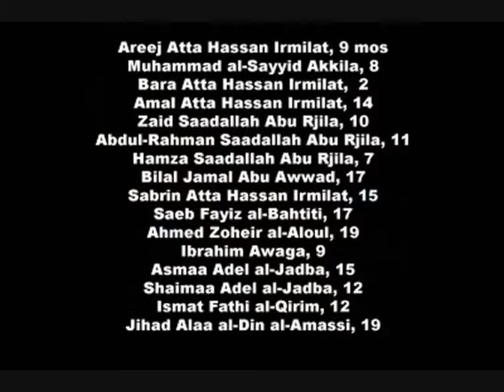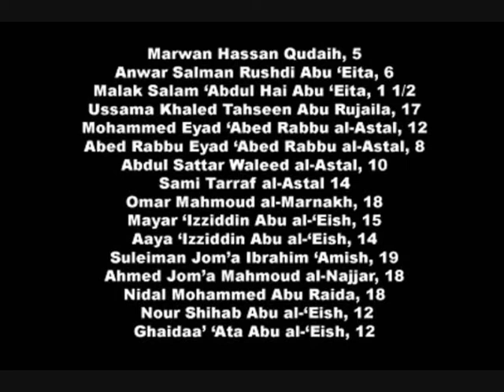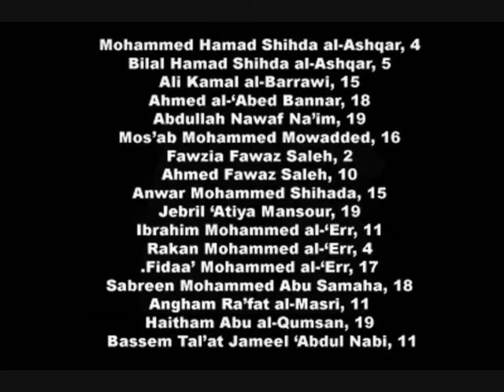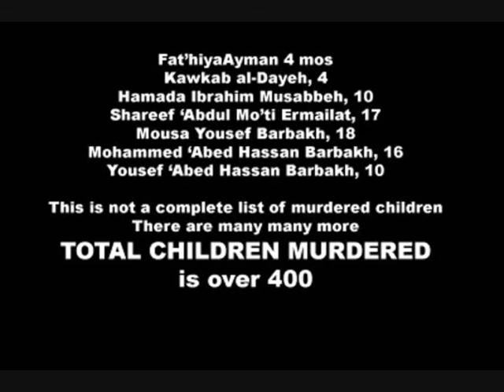ISRAEL USES AMERICAN TAX DOLLARS TO MURDER~STOP IT NOW!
What American taxpayers should know about where their money is spent. STOP GIVING THESE KILLERS YOUR MONEY, CAN YOU LIVE WITH WHAT YOUR MONEY IS BUYING YOU? Write your congressman, senator and President Obama, tell them NO MORE killing in your name!!